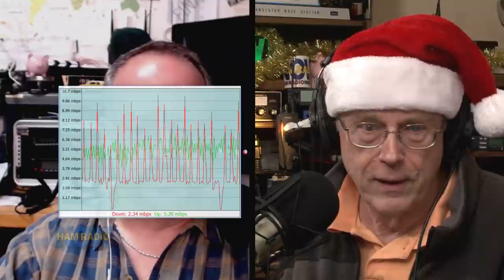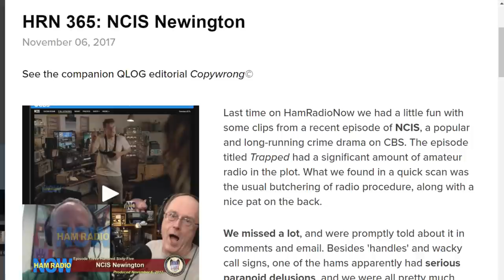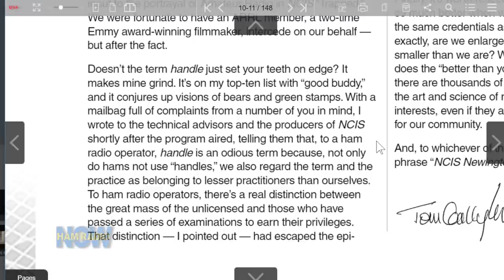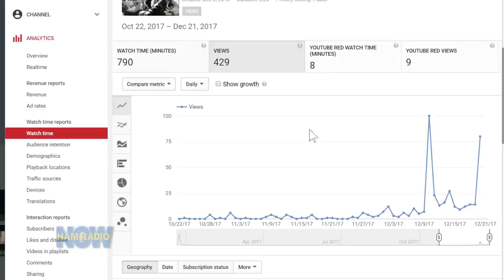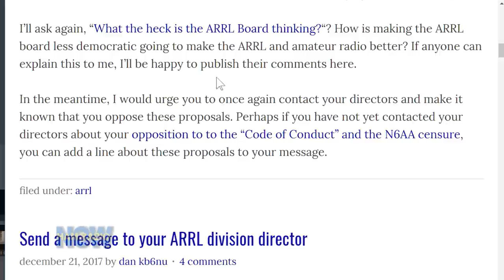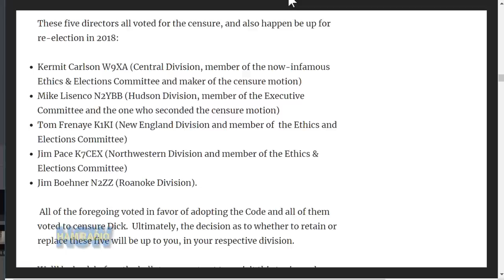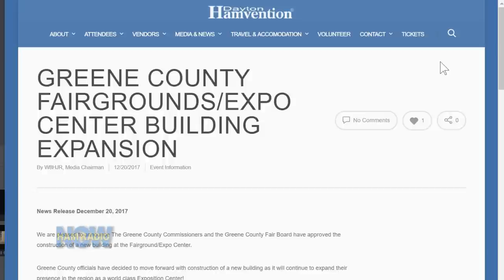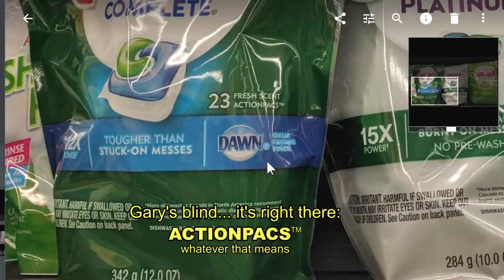HRN 376, BS#10: Holiday Bull Session on Ham Radio Now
David and Gary meander around several topics and eventually land on the proposal by ARRL Hudson Director Mike Lisenco N2YBB to confer voting privileges in board meetings on the League President and three Vice Presidents. We're told that Mike will submit the proposal as a motion at the January ARRL Board Meeting. That's at 47:00

And there are cats.

HamRadioNow is viewer supported. Wanna help? and 'click the pig'